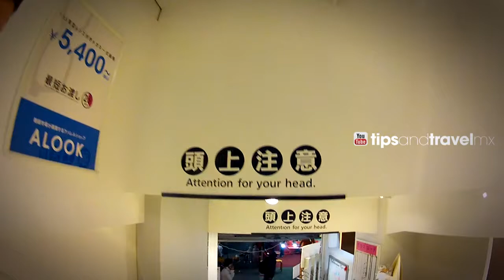Comprando lentes en Tokyo, es igual que en México??